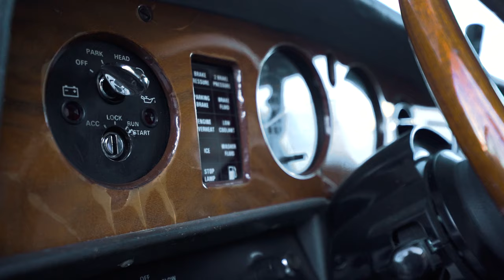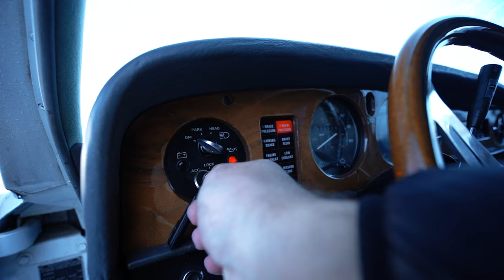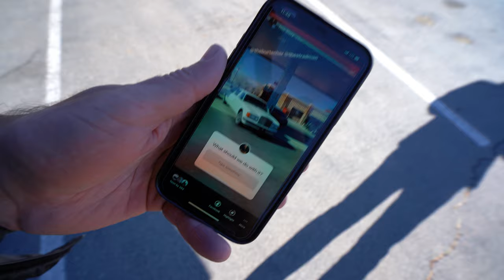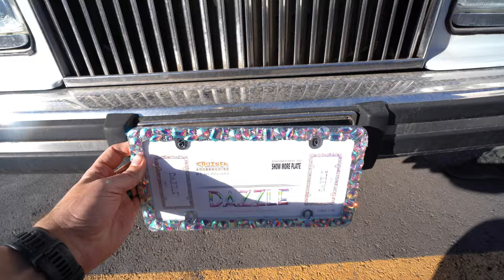LIMO CHALLENGE! Daily Driving The Rolls Royce Limo? 😂